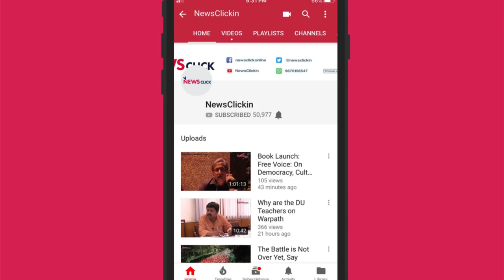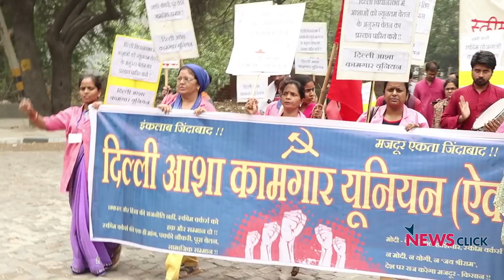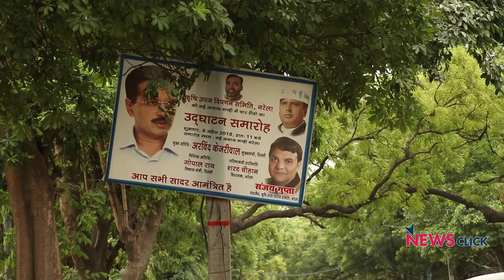Asha Workers and the Ongoing Struggle for Minimum Wage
Asha workers took to the streets seeking minimum wage which has been denied to them for decades. The woman scheme workers speak about the economic hardships they face and the central and state government's apathy towards their issues. They held the protest at Civil Lines where Delhi CM resides, to make their grievances heard.